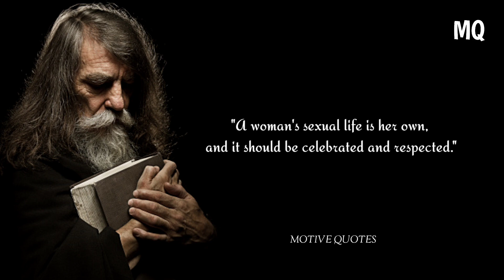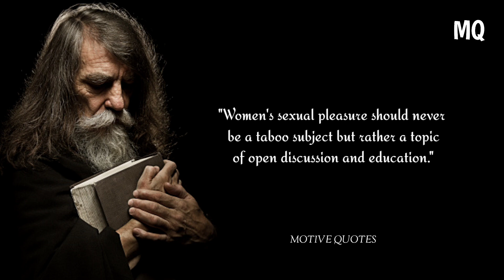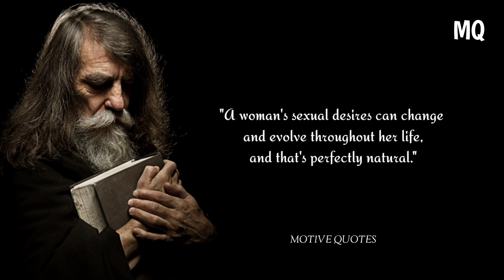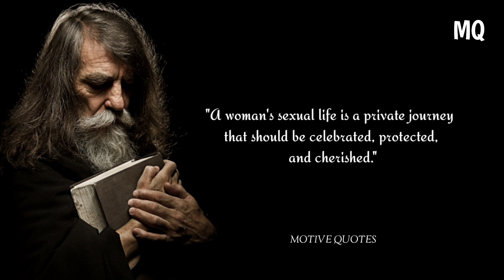While talking to a woman, if you look at her boobs, she always | Motive Quotes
Arthur Schopenhauer, (born February 22, 1788, Danzig, Prussia [now Gdańsk, Poland]—died September 21, 1860, Frankfurt am Main [Germany]), German philosopher, often called the “philosopher of pessimism,” who was primarily important as the exponent of a metaphysical doctrine of the will in immediate reaction against Hegelian idealism. His writings influenced later existential philosophy and Freudian psychology.

• Schopenhauer Quotes
• Arthur Quotes
• English Quotes

We hope you enjoyed this Wise Quotes by John F Kennedy, a lot of work has been put into it.